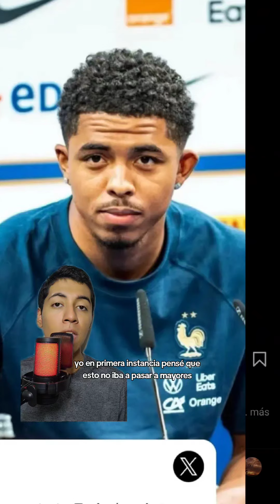ENZO ESTA EN PROBLEMAS?VEAMOSLO...😔🇦🇷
Enzo y sus problemas en el festejo de la Selección de Argentina,aquí lo hablamos🗿